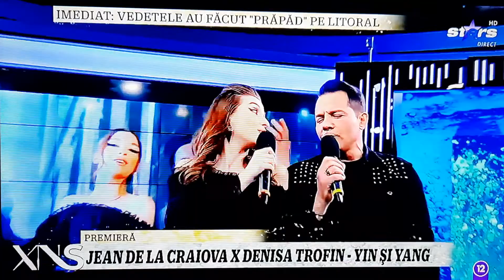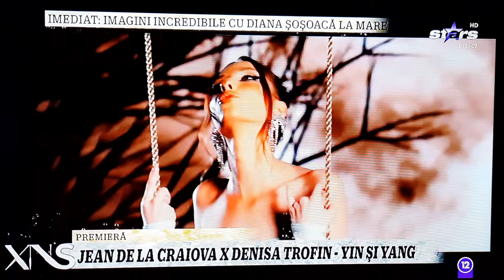Jean de la Craiova ❌ Denisa Trofin - Yin & Yang Oficial Premiera XNS 💞⚜